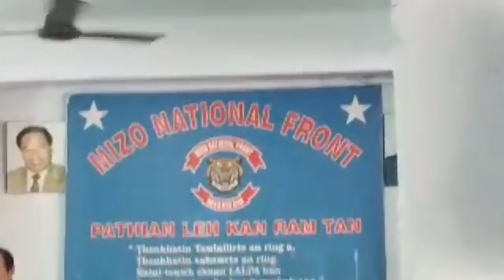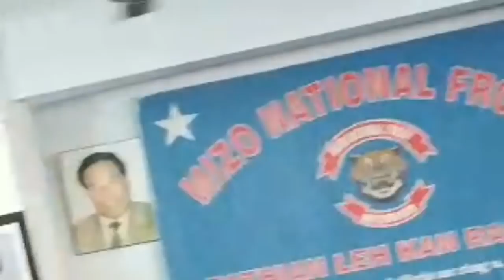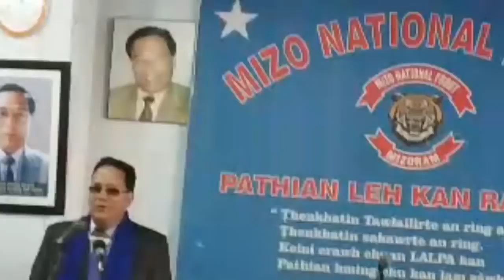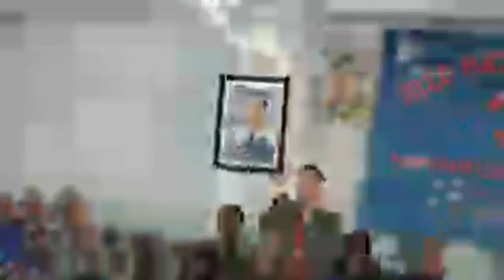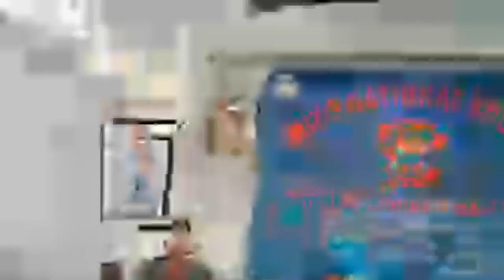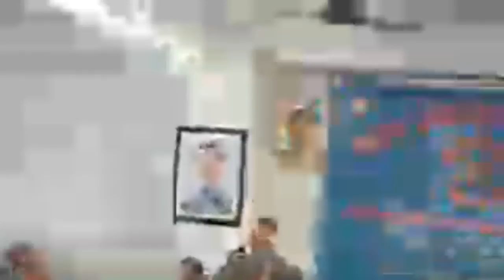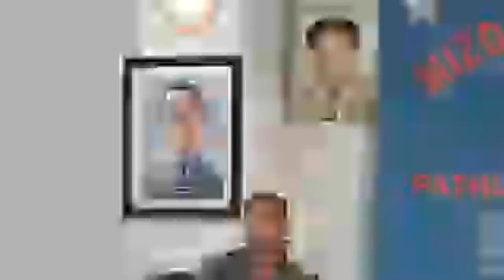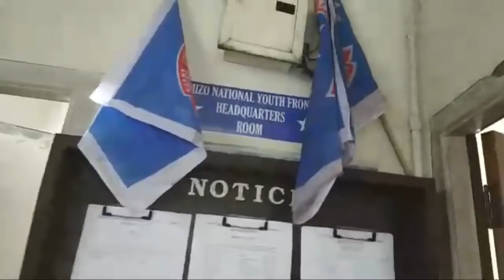Pu LALRINLIANA SAILO LEH BJP HOTU TE LAWMLUHNA.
OCT, 5-2018 MNF lawmluh runpui.

   Home Minister hlui, MPCC Vice President hlui ni bawk, Pu R. Lalzirlianan thu asawi anga, Minister hlui Pu Lalrinliana Sailo te bakah, vawiin hian Zirlai hruaitu hlui engemawzat, Chanchinbu mi (Journalist) fel tak tak,Zozam Time Editor te, Vanglaini news reporter  te lawmluh an ni dawn a.

  Tin, BJP ațangin Pu M.C. Awia State BJP Vice President a rawn tel bawk ang a. BJP ațang vekin State Mahila  Vice President, Helena Lalsawmkimi leh, Laldinpuii Hmar General Secretary Mahila morcha te, Pu Lianbuanga Ex-President Aizawl Dist. an lo lut bawk dawn e... anni bak pawh an awm nual mai.

 Hnam Run kawt pawh a ri ruai ruai tawh Țhalai Headquarters leh Organiser ho te an hnatlang a. Silpauline an zar dei-duai mai. Țhutthleng an hawh teuh bawk a... an ri luih luih a ni ber e.

Mizoram a la awm ngai lo, Party lawmluh program Live in Zonet & LPS ten an pe chhuak dawn.